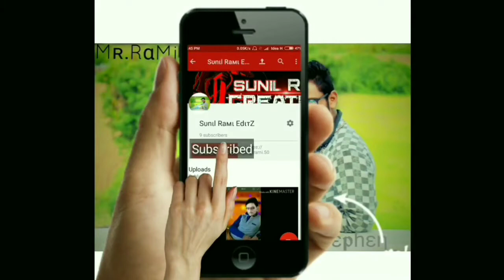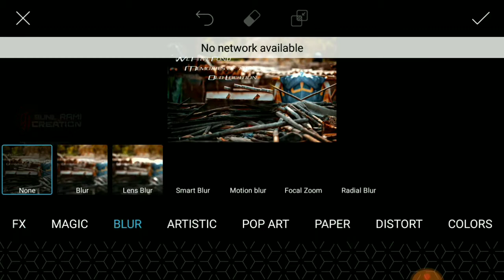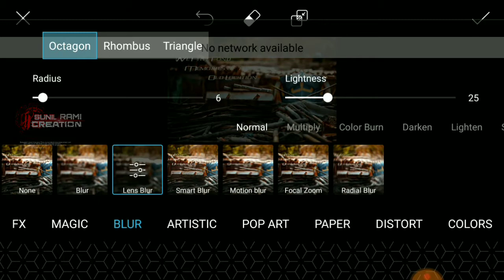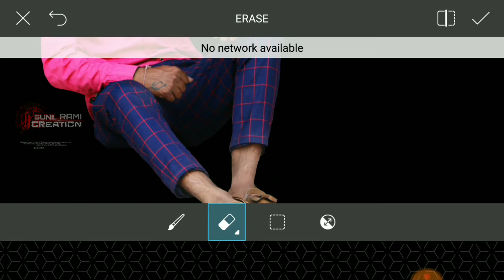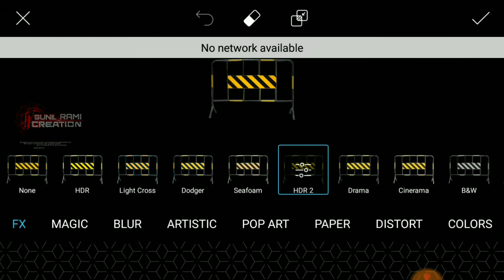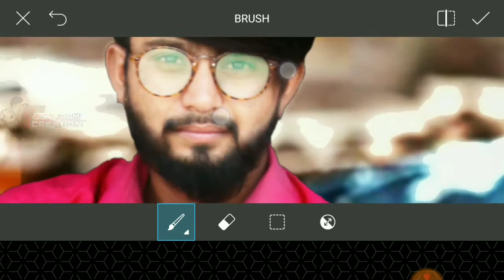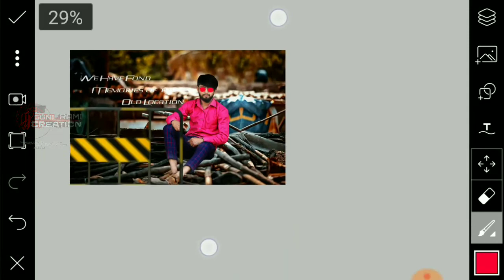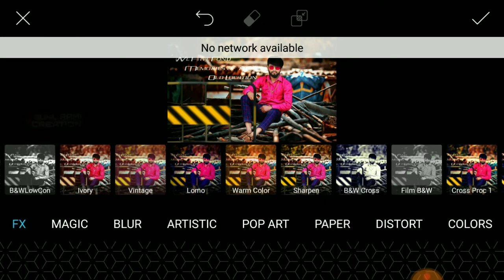picsart editing tutorial | picsart best cb editing tutorial || CB photo editing 2018 |By Sunil Rami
Agar Dosto Apko video a66i lage to 👍LIKE👍 jarur kre aur apke koi bhi question ho to comment me jarur likhe 👍👍
Hi Friends I am Sunil From Sunil Rami EditZ&